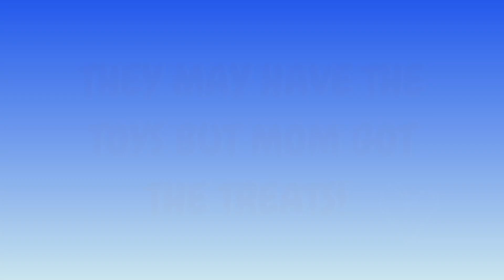They were focused on the lids… Mom got all the treats 🥰🐻‍❄️💕👏